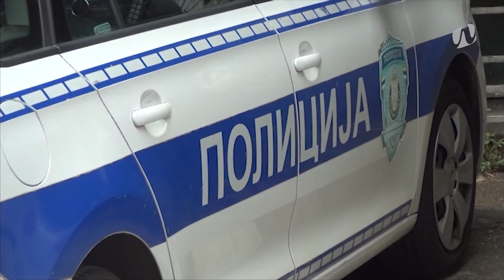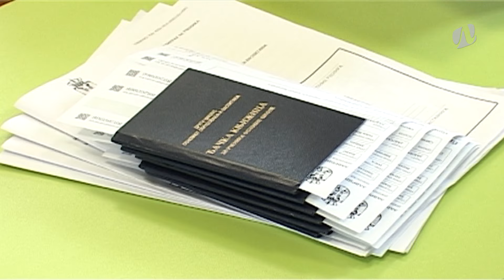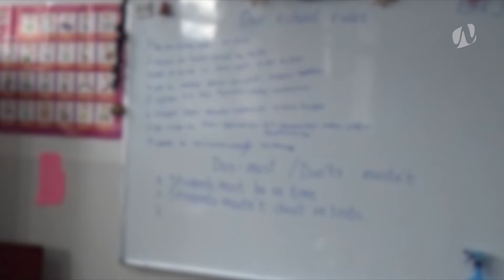Panorama 9.5.2024. | TV Leskovac